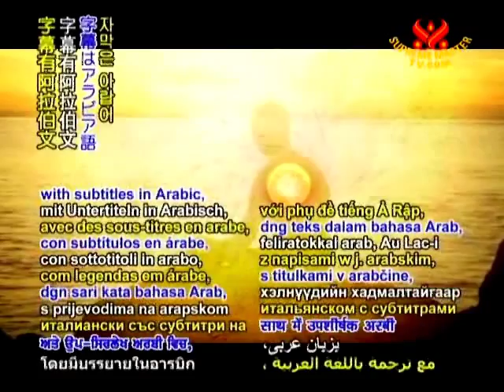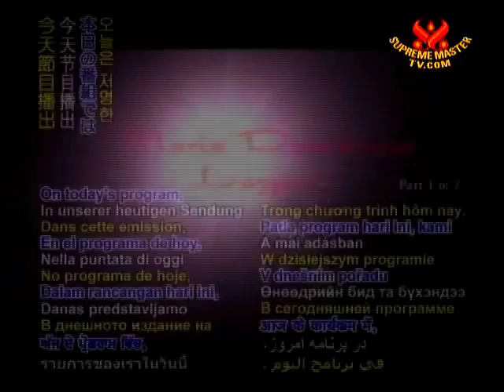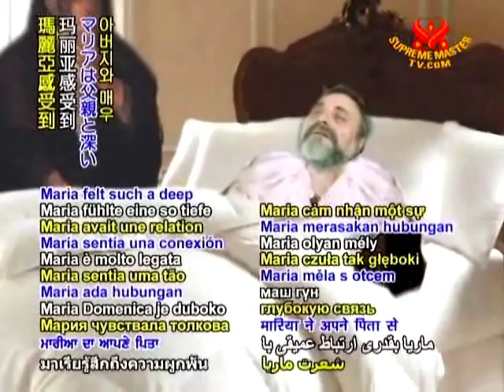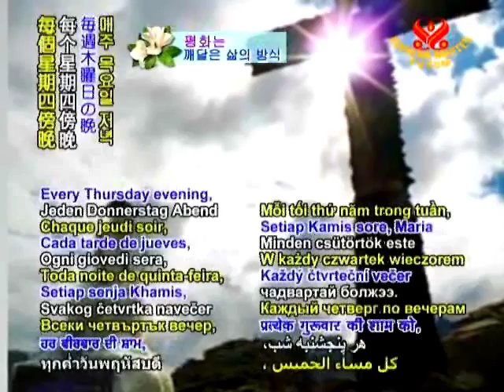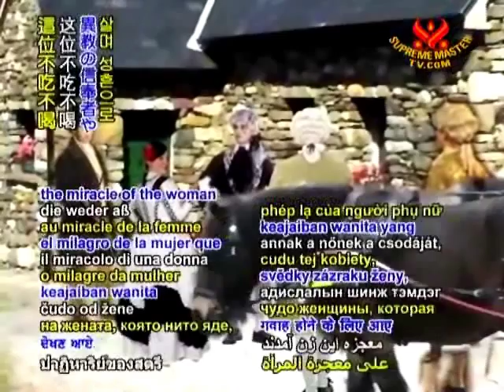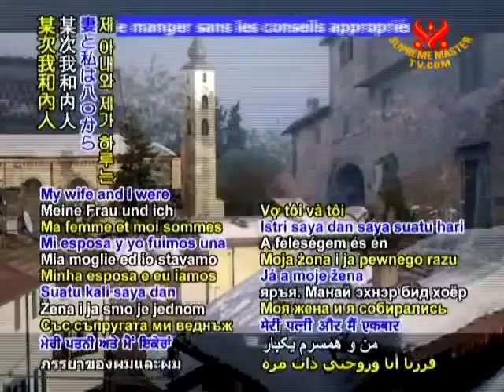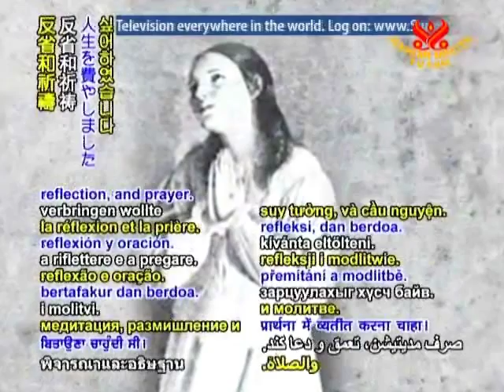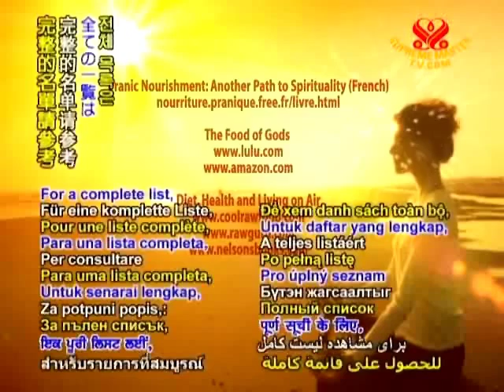Maria Domenica Lazzeri Blessed Meneghina and Servant of God In Italian)